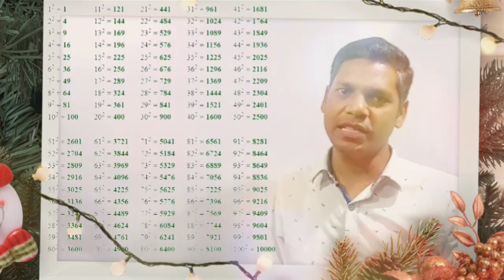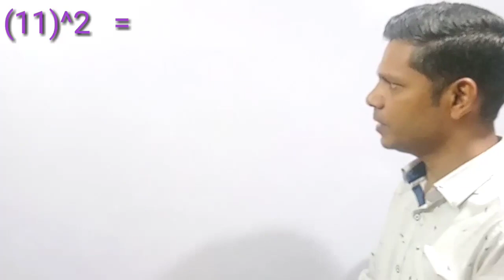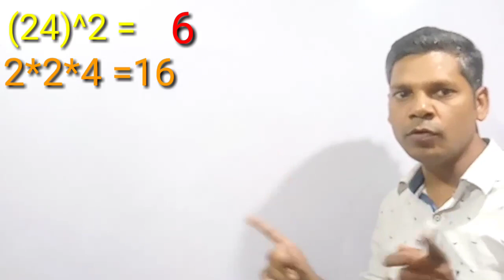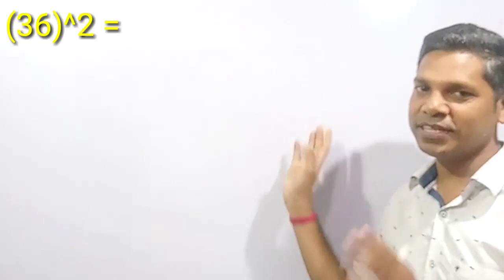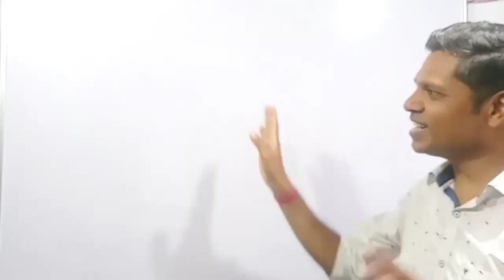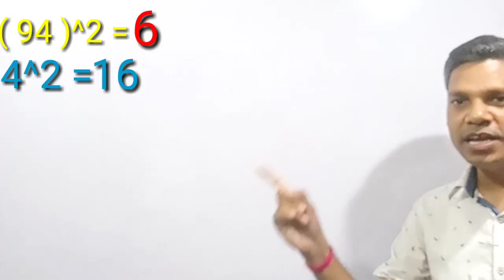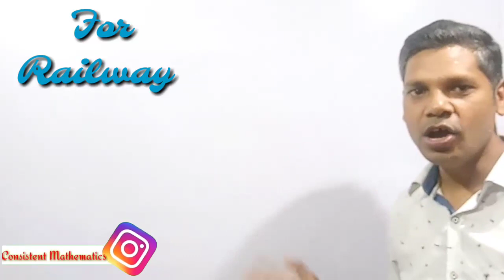Logic Sq 11 - 99 ¦ Exciting Method to Square 2 - digit numbers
In this video you will learn about Exciting Method to Square 2 - digit numbers, no tricks, no Magic, Only Logic.